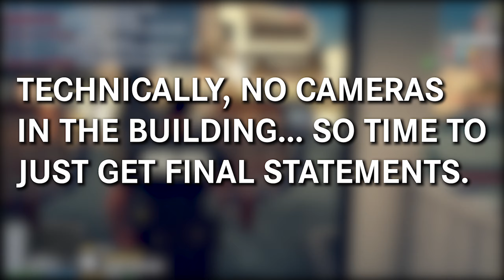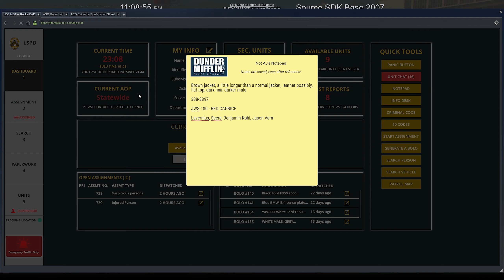FiveM LEO RP | Day 16 - Burger Shot Disturbance Call (Major League Roleplay)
Welcome back to another episode with MLRP 2.0 in GTA 5 FiveM! 🦊 Remember how we arrested Karenlenna Smith in the previous video in Episode 15? Well, she's back at it again, but not with selling dope on the streets of Los Santos! She's here disturbing the peace at Burger Shot in the Vespucci vicinity.

Thank you all so much for getting me to 19K subscribers! We're close to 20K!

All content displayed is fictional. Everything happening in-game in Major League Roleplay (MLRP) was taken place on FiveM and strictly has nothing to do with GTA Online. All content does contain GTA 5 Mods and GTA 5 FiveM LEO RP in this video. Any questions, please ask.

✪ PC Specs ✪ iBuyPower
CPU: Intel Core i7-8770K Six-Core @3.7 GHz (Turbo'd 4.7 GHz)
GPU: ZOTAC RTX 2080 GDDR6X 11 GB
RAM: 16GB DDR4 2666 MHz
HDD: 1 TB SSD + 1 TB HDD
Keyboard: 2013 Razor Blackwidow Ultimate Cherry MX Blues
Mouse: 2013 Razor Deathadder Ultimate
Cooling: NZXT Kraken X63 Liquid Cooler